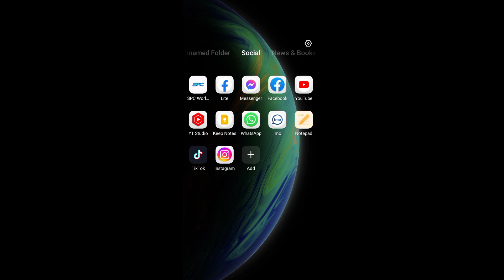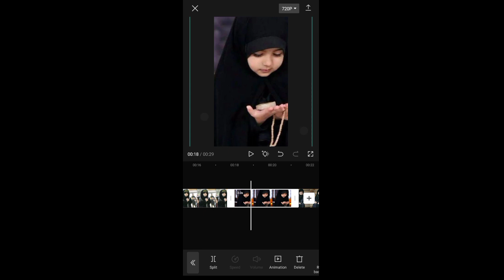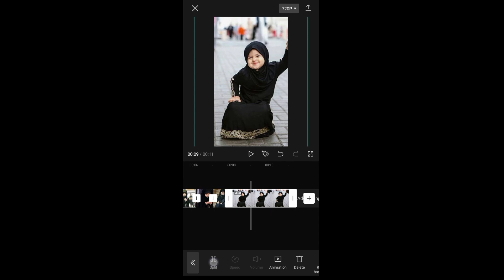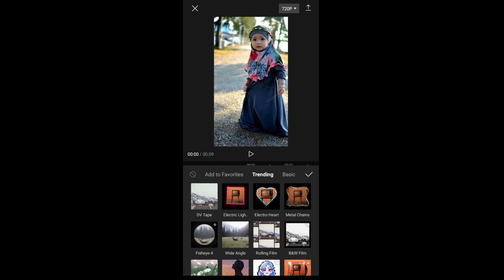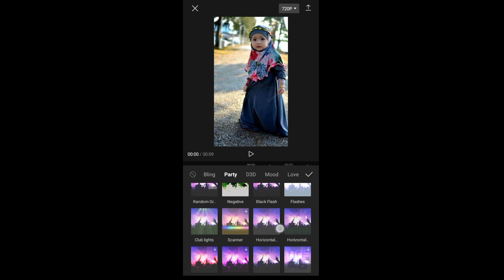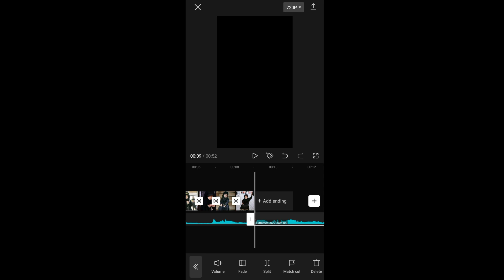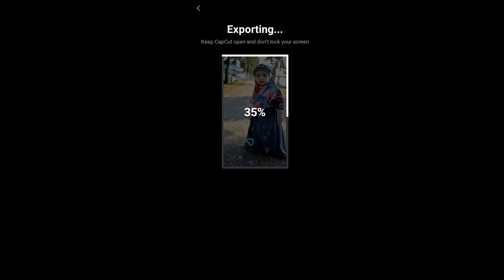Photo Transition Effect Video With CapCut | Trending TikTok & Likee Video Editing | ST Online Help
Recently you and I may have noticed that this type of video has gone viral on social media Facebook Instagram Tiktok & Likee and it is said to be on the train so in today's video we will know how to make this type
of video basically we can see in this video a transition with many pictures effect video, so let's see how to make this kind of video.

KEYWORD - 👇
capcut video editing,
photo transition effect video with capcut,
photo transition effect tiktok,
photo transition video editing in capcut,
photo transition effect by capcut,
capcut,
viral capcut photo video transition,
capcut tutorial,
video with photo transition,
capcut transition ideas,
new capcut effect photo video editing,
smooth transition capcut,
tiktok trending,
trending songs,
trending,
tiktok songs,
tiktok mashup songs,
tiktok hits,tiktok hits 2022,
trending on tiktok,
los mejores bailes de tiktok,
best tiktok 2022,
top trending,
tiktok recientes 2022,
mejores tendencias de tiktok 2022,
nuevas tendencias de tiktok,
jc tiktok,
onk tiktok,

Md Manirul Islam